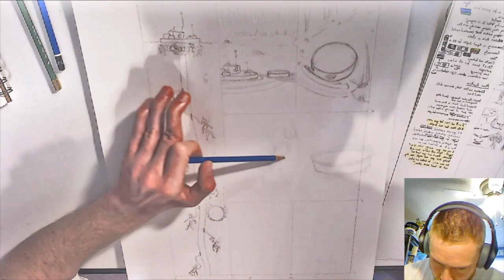Dry Blood Comic Page Pencil Illustration Page 2 Part 2